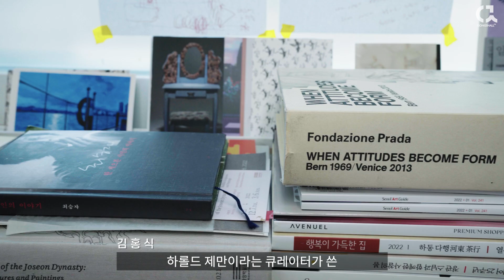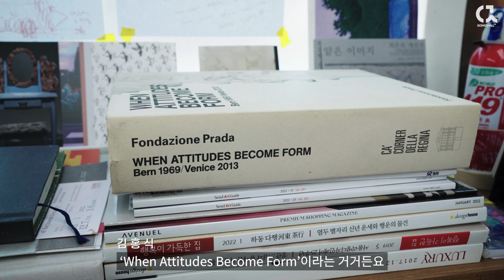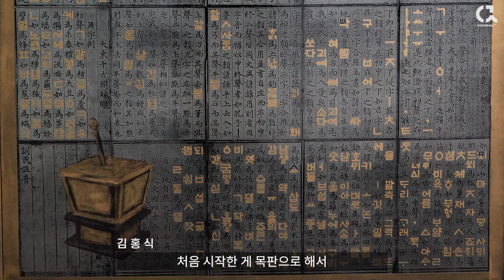색면추상에서 판화로 확장시킨 김홍식 작가 이야기 [ 공셸 ] 윤기원의 아티스톡 EP. 117 Korean Artist Kim Hong-Shik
멤버십 회원에 가입하셔서 공셸TV와 함께 대한민국 예술가들을 응원해주세요~!!

공셸TV [ 윤기원의 아티스톡 ] EP. 117 김홍식 작가 2부
Korean Artist Kim Hong-Shik

김홍식 작가 Kim Hong-Shik
이화여자대학교 미술대학 서양화과 졸업
이화여자대학교 대학원 회화∙판화전공 석사졸업
이화여자대학교 대학원 조형예술학 서양화전공 박사졸업

주요 개인전
2021 Red_감각의 논리: 감각적 사유로부터의 이야기, 갤러리 로얄, 서울
2020 도시산책자_플라뇌르, 서소문성지역사박물관, 서울
2019 김홍식. ZIP_B theory, 파라다이스 ZIP, 서울
2019 미술관산책자, dtc갤러리, 대전
2017 김홍식의 시:간 視間_시선의 사이를 거닐다, 환기미술관, 서울
2017 Dialogue in Museum, Gallery Mano, 서울
2015 오래된 집 프로젝트, 오래된 집, 서울
2013 Seven Blind Men, 금호미술관, 서울
2011 산책자의 도시, 스페이스 CAN· 스페이스 15, 서울
2011 김홍식박사학위청구전, 이화아트센터, 서울
2008 Reading A City, 갤러리 마노, 서울
2007 A Strange City II, Dos 갤러리, 센트리갤러리, 서울, 파주
2005 An Alien’s Trip, 헤이리 아트팩토리, 파주
2005 And Shadow, 사디 윈도우갤러리, 서울
2004 Kim Hong-Shik, Modern Art Center of Osaka-Fu, Osaka, Japan
2003 Non-communication II, Wright State University, USA
2002 Non-communication, 금산갤러리, 서울
1995 김홍식개인전, 모인화랑, 서울

수상 및 지원, 레지던시 프로그램
2018 중견작가저작지원선정
2017 환기재단작가선정
2013-11 서울문화재단 예술창작 및 표현활동지원
2010 국립고양창작스튜디오, 고양시
2010 소마드로잉작가, 고양문화재단 지역문화예술활동지원
2009-10 인천문화재단 지정공모 창작활동다년지원(전시기획부문)
2009 포스코청암재단작가선정
2008 문예진흥기금 개인창작지원, 서울문화재단 시민문예지원, 기전미술작가선정
2005 경기문화재단 문화예술진흥지원금 개인창작지원
2003 The 13th Annual Dayton Area Works on Paper, An award winner
2001 현대 판화 공모전 우수상

주요 작품소장
국립현대미술관, 경기도미술관, 부산현대미술관, 서울시립미술관,
국립현대미술은행, 인천미술은행,
모란미술관, 박수근미술관, 진천군립미술관, 코리아나미술관, 환기미술관, 서소문성지역사박물관,
파리외방선교회본부, 강남구청,이대서울병원, 파라다이스시티, 디자인하우스 등